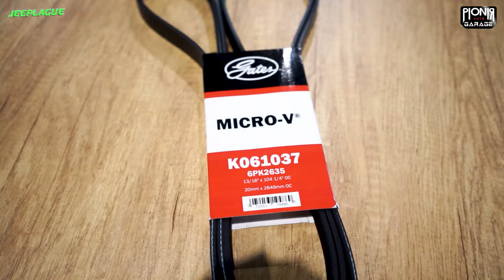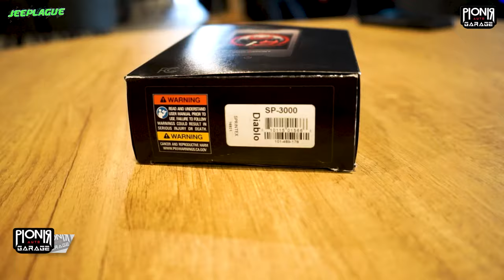Sprintex Supercharger Diskon 50 Juta! Owner Jeep JK Merapat! || Spare Part & Aksesoris Jeep JK